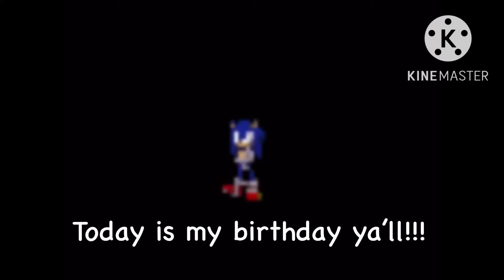Today is my birthday!!